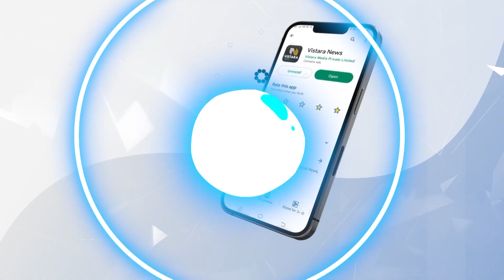ಪ್ರಧಾನಿಗೆ ಹೂವು ಕೊಟ್ಟು ನಮಿಸಿದ ಬಿ.ಎಸ್‌.ಯಡಿಯೂರಪ್ಪ | BS Yeddyurappa wel comes PM Narendra Modi